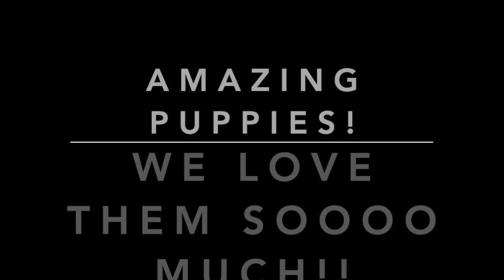PUPPY OPENING FOOD BAG, REALLY :) कितना प्यारा है / మా బుజ్జి బుజ్జి / SO SO CUTE!!!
This was so cute to watch, Molly our only female puppy started to open kibble bag :) enjoy the cuteness!!